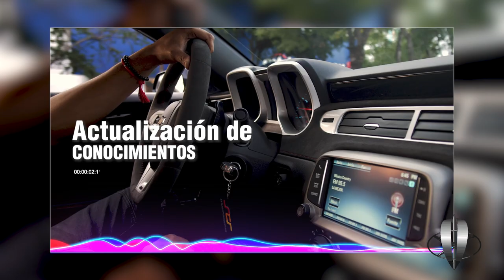MERIDIANO CAR 02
MERIDIANCAR / SPOT DOS 2023 / SANTO DOMINGO DE LOS TSACHILAS - ECUADOR
1. Cursos de conducción tipo B.
2. Examen Psicosensométrico.
3. Actualización de conocimientos.
4. Agilidad en trámites de documentos.